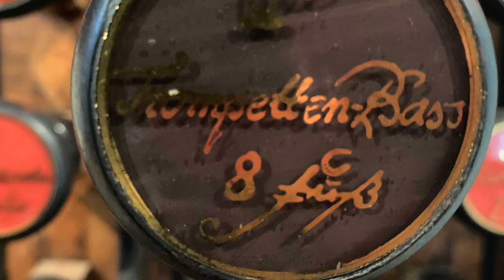Matthias Grünert unterwegs | Waltershausen | Trost-Orgel | Bach | Partita Ach, was soll ich Sünder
Mit 47 Registern ist die barocke Trost-Orgel in der Stadtkirche zur Waltershausen die größte Barockorgel in Thüringen und darüber hinaus ein weltberühmtes Instrument. Johann Sebastian Bach schätzte Tobias Heinrich Gottfried Trost sehr und man kann davon ausgehen, dass der Orgelbauer in den mitteldeutschen Residenzen hoch angesehen war, was wohl auf seine kunstsinnige Experimentierfreudigkeit zurückzuführen sein dürfte. Den großformatigen Orgelneubau in Waltershausen ließ er 1730 unvollendet zurück, und so wurde die Orgel erst gegen 1750 von verschiedenen Orgelbauern um die verbleibenden sechs Register ergänzt und vollendet. Zahlungsschwierigkeiten seitens der Stadt Waltershausen und vermutlich auch Trosts beruflicher Idealismus führten zu diesem Zerwürfnis. Leichte Veränderungen erfuhr das Instrument in den folgenden Jahrzehnten. 1997 restaurierte die Orgelbaufirma Waltershausen die Denkmalorgel in den originalen Zustand von 1730/50. Auf diesem Instrument entfalten die Orgelwerke Johann Sebastian Bachs ganz und gar ihre Wirkung. Das Gesamtkunstwerk aus original erhaltener Architektur des Kirchenraumes und authentischer# Klangwirkung des berühmten Instrumentes fasziniert einen jeden Organisten und Zuhörer gleichermaßen. Während seiner OrgelFahrt im Gothaer Land musizierte Frauenkirchenkantor MatthiasGrünert am Pfingstmontag, 24. Mai 2021 Johann Sebastian Bachs Partita über Ach, was soll ich Sünder machen BWV 770.